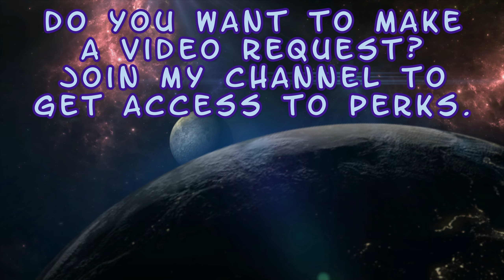Scorpion v Scorpion / Johnny Cage - Kombat League Season of the Soul Eater - Mortal Kombat 1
Do you want to try out this skin mods?

Enjoy! :D